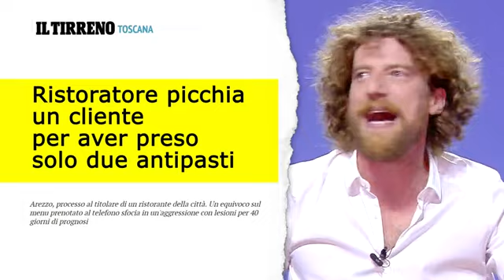IL CIBO PREGIUDIZIO UNIVERSALE LE IENE